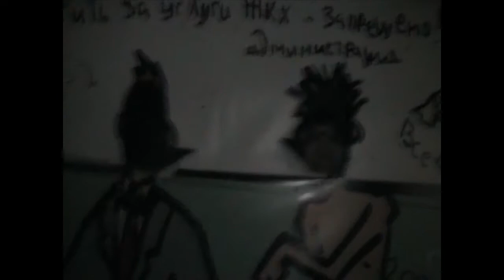ХУтв часть 1.wmv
1 часть ХУтв